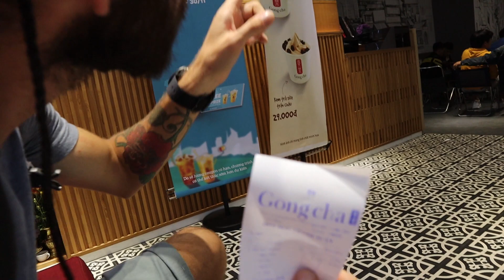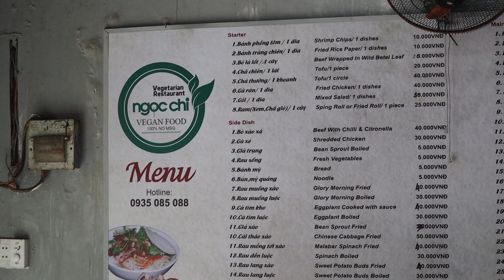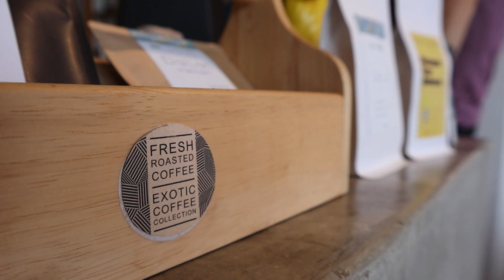Da Nang - Poduri faine, vreme ploioasa si mancare delicioasa | Travel#47